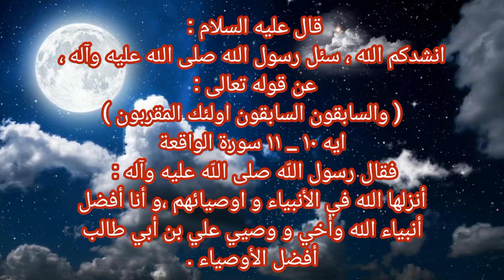علي أفضل الأوصياء.حديث تفسير علي العروة الوثقى.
عن سليم بن قيس عن علي بن أبي طالب عليه السلام قال : أتعلمون أن الله فضل في كتابه الناطق.
اهل البيت
علي العروة الوثقى
المصدر كتاب سليم بن قيس الهلالي الصفحة ٢٩٥ .